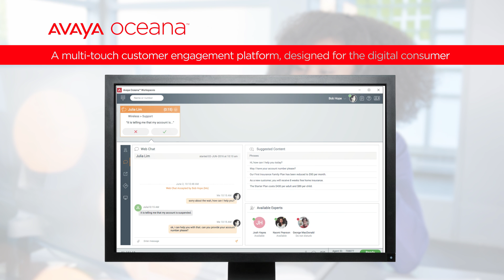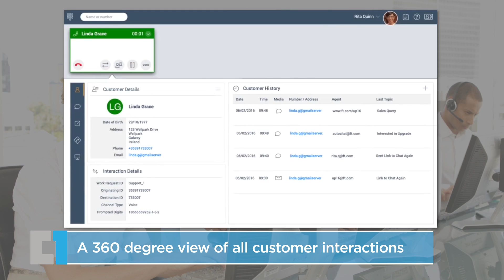ConvergeOne Avaya Oceana